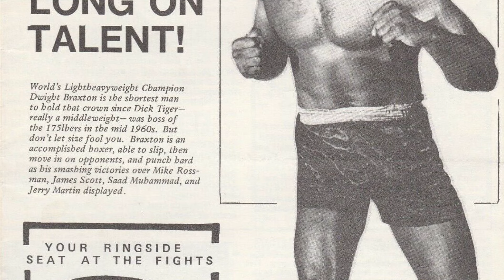Evander Holyfield Defeats Dwight Muhammad Qawi/This Day In Boxing History/July12,1986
Coach Nathan of nschamp7powerboxingseries at nschamp7.com with a look back at an historical World Boxing Championship match. Evander Holyfield won his first World Title by defeating Dwight Muhammad Qawi on July 12, 1986.